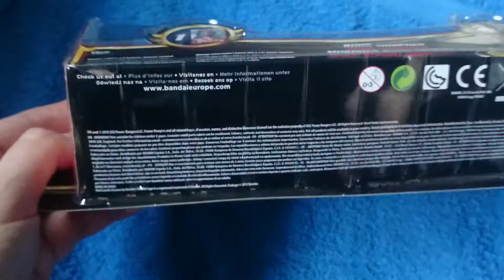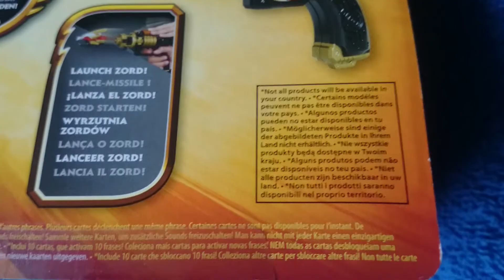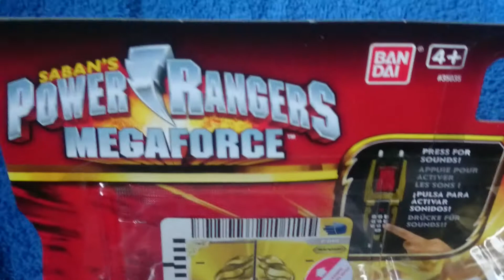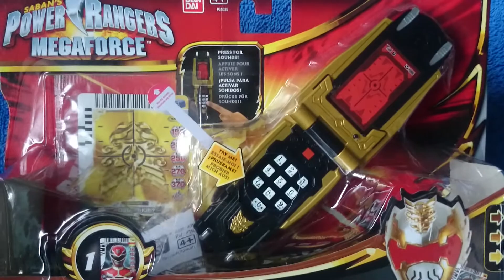Power Rangers Megaforce ROBO MORPHER Boxed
Sealed Robo Morpher from Power Rangers Megaforce that I bought online.